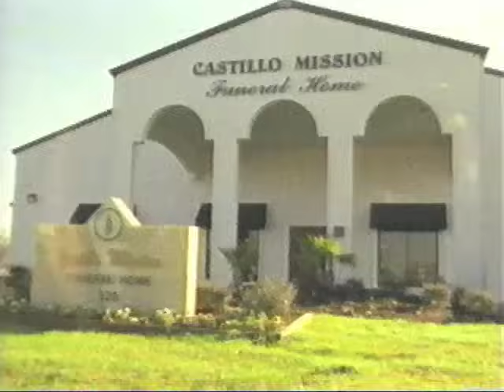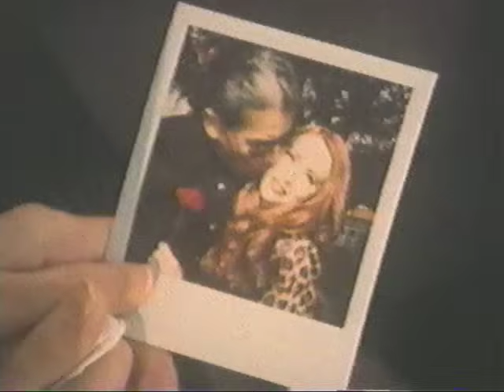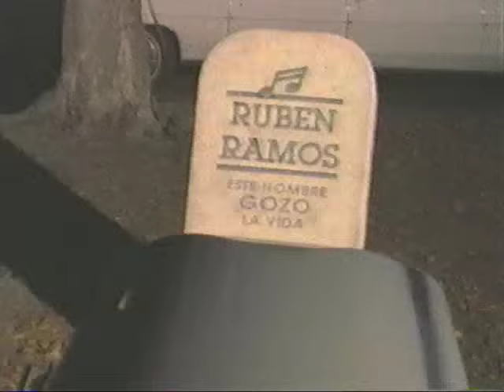Ruben Ramos Como un Suspiro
Campanas makes an appearance in this Ruben Ramos music video.